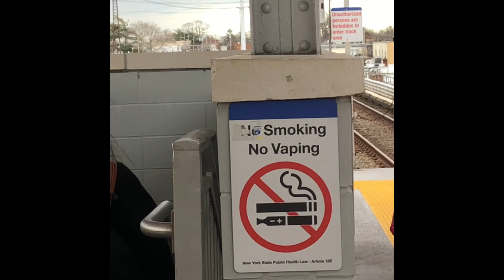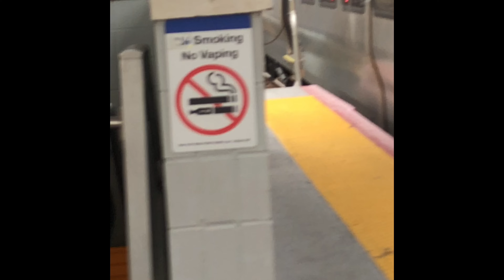THE COOLEST CONDUCTORS EVER! Railfanning lynbrook with lots of hornshows! (4/1/2022)